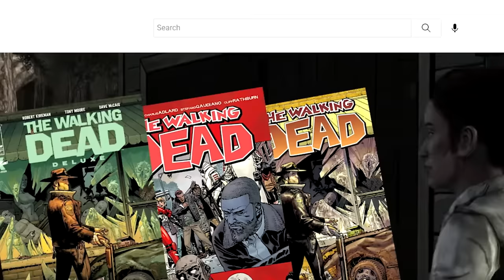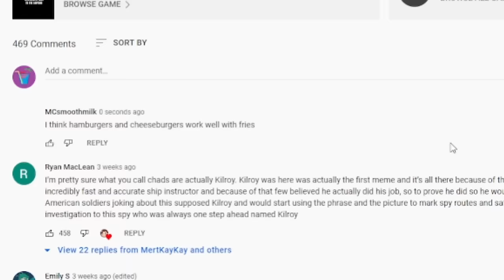The Telltale's Walking Dead Season that EVERYONE Hated